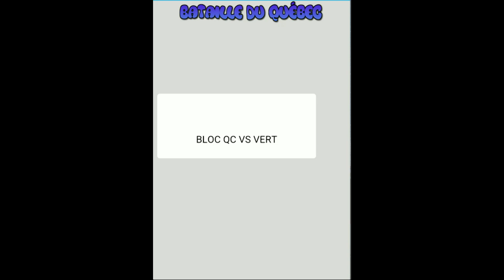Election Canada 2015 QC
Un jeu pour les élections du Canada 2015. Choisissez votre parti préféré & jouez

Dans ce jeu, vous pouvez choisir votre parti politique préféré et jouer au jeu Élection Canada 2015.
Il y a quatre niveaux de difficultés différentes. Vous avez juste à lancer le chef de votre parti politique pour qu'il détruise les adversaires des autres partis politiques.

Amusez-vous, ce jeu a été conçu pour tout le monde afin d'avoir du bon temps à jouer pendant cette longue campagne électorale de deux mois, avec toutes ces tentatives de séduction de la part de tous les candidats des cinq principaux partis.

Sont inclus dans ce jeu, les cinq principaux partis: Conservateur, Libéral, Néo-démocrate, Verts et Bloc Québécois.

Ayez du plaisir et bonne période d'élection à tous.